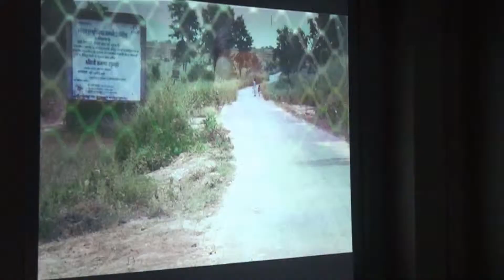Vedanta Balco News 588 CSR Annual Meeting With Rural Repersentatives November 2015